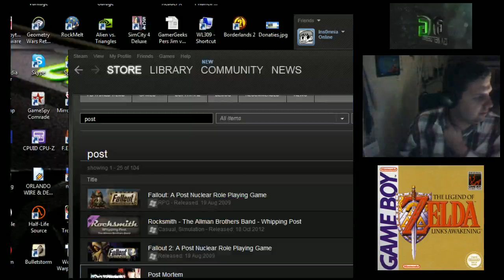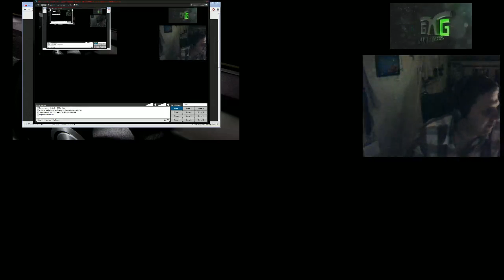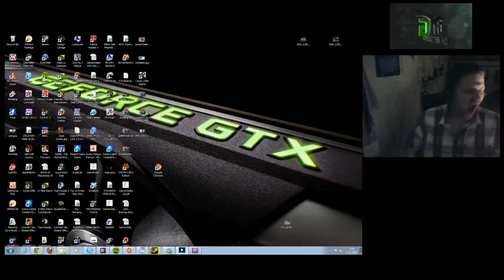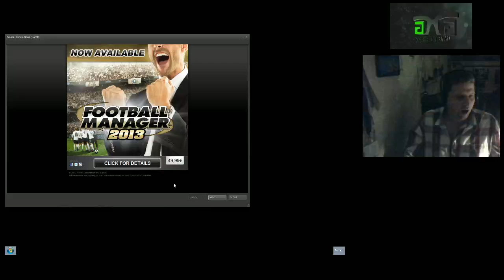Ins0mnia - Links Awakening [2] - 6 / 7